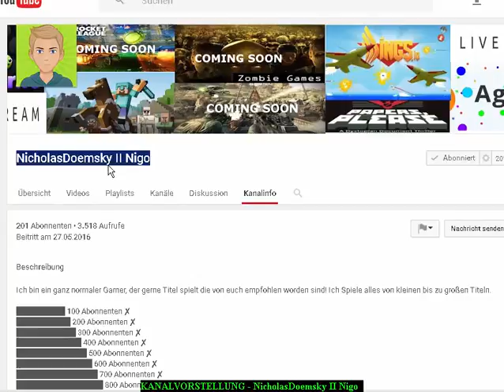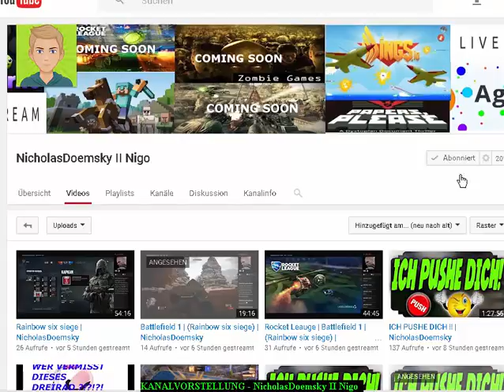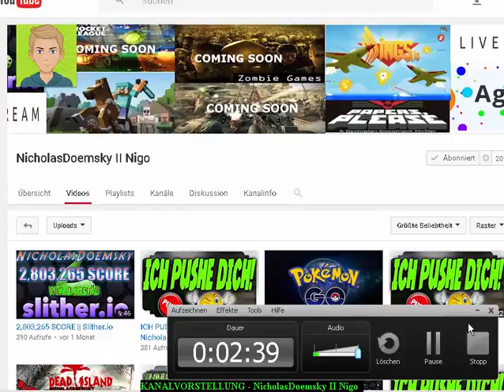KANALVORSTELLUNG - NicholasDoemsky II Nigo